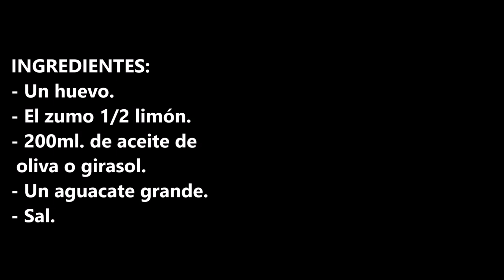Como hacer mayonesa de aguacate DELICIOSA!!!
Como hacer mayonesa de aguacate, super deliciosa, fácil y rápida, solo tendrás que pensar en que receta o plato ponerla.

INGREDIENTES:
- Un huevo.
- El zumo 1/2 limón.
- 200ml. de aceite de oliva o girasol.
- Un aguacate grande.
- Sal.

INGREDIENTS:
- One egg.
- The juice 1/2 lemon.
- 200ml. of olive or sunflower oil.
- One big avocado.
- Salt.